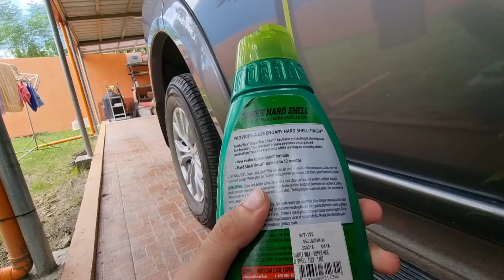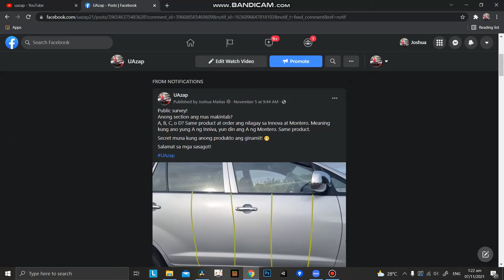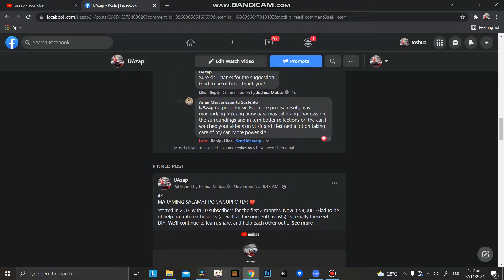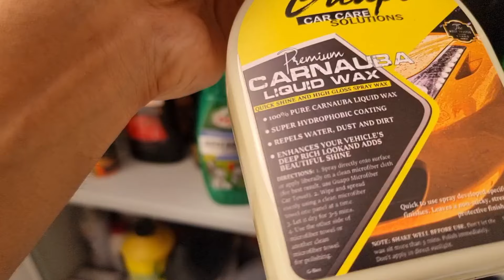Anong Magandang Wax? 4 Wax Battle Part 1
Guapo Premium Carnauba Liquid Wax VS Rivers Perfect Shine VS Microtex Nanoglos VS Turtle Wax Super Hard Shell Liquid Wax! Sinong wax ang magbibigay ng magandang shine, hydrophobic effect at durability? Alamin!

Here are some product links!